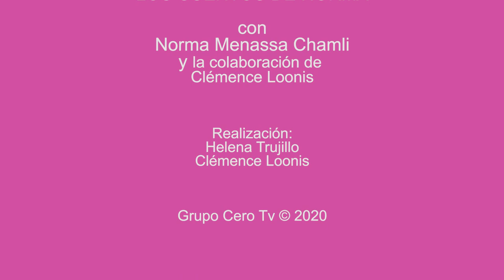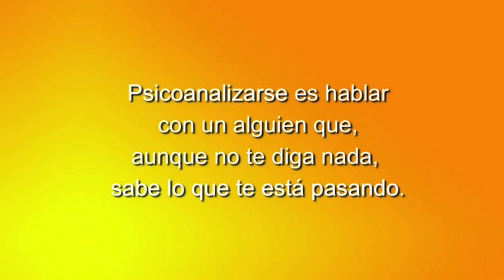110 LOS CUENTOS DE NORMA: ELLOS Y EL MAR